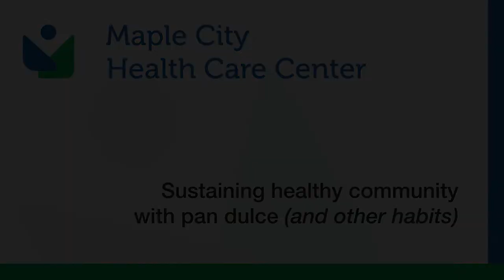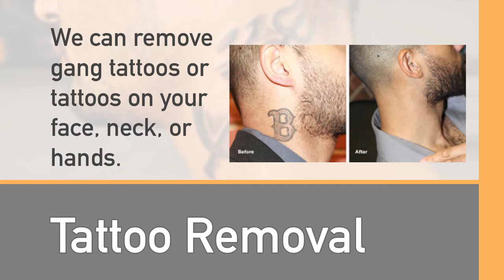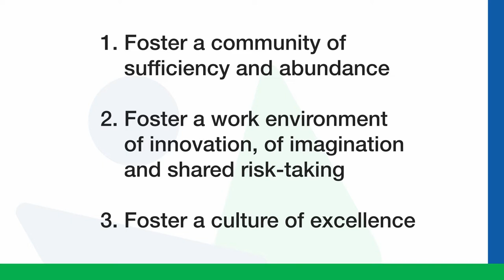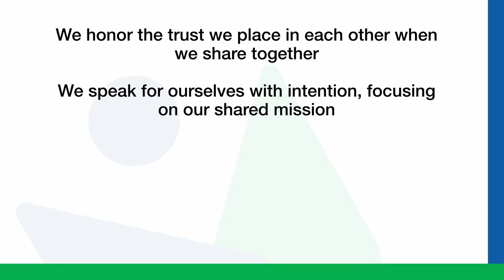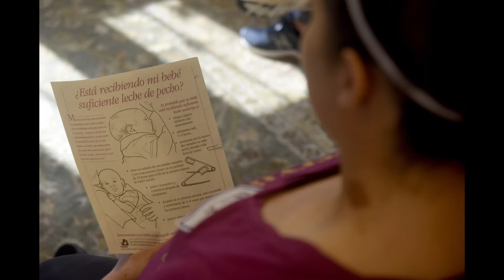Sustaining Healthy Community with Pan Dulce - James Nelson Gingerich, M.D. | Pastors & Leaders 2021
James Nelson Gingerich, M.D., is a doctor and leader at Maple City Health Care Center in Goshen, Indiana. Gingerich presented this message during a plenary session on Wednesday, March 3, 2021 for the Pastors and Leaders 2021 event hosted by Anabaptist Mennonite Biblical Seminary.